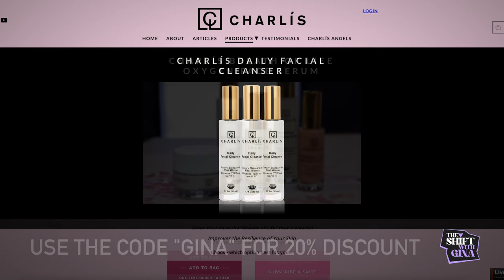How Predators Target Children via Social Media, TV, Culture | Landon Starbuck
Gina interviews Landon Starbuck about her film The War on Children, discussing the mere exposure effect, how liberal ideologies infiltrated children’s TV shows and movies, and how parents can protect their kids from predatory behavior online.

Join The Shift, Gina’s exclusive group for women that covers all things health, wellness, and culture. Get access to weekly workouts, recipes, webinars, health challenges, and exclusive content from Gina.